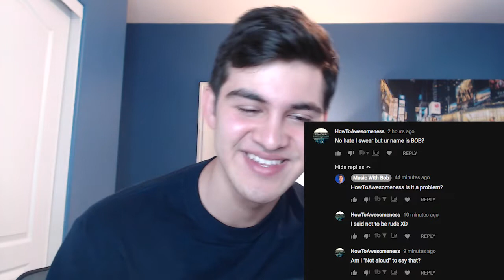Ariana Grande - God Is A Woman (MUSIC VIDEO) REACTION!!!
God Is A Woman's music video is freaking dopeee! Ariana Grande kills it every time!:) Reaction to Ariana Grande's God is A Woman is here! :)

Rating: 10/10